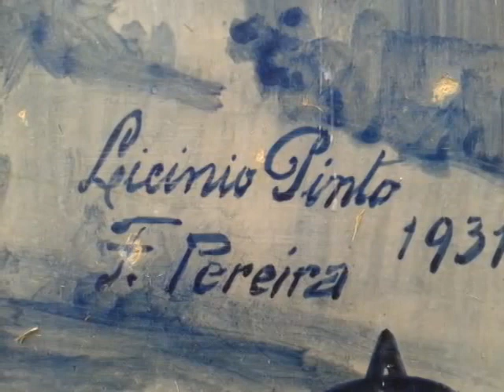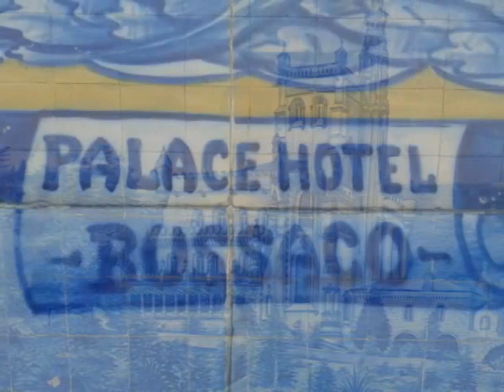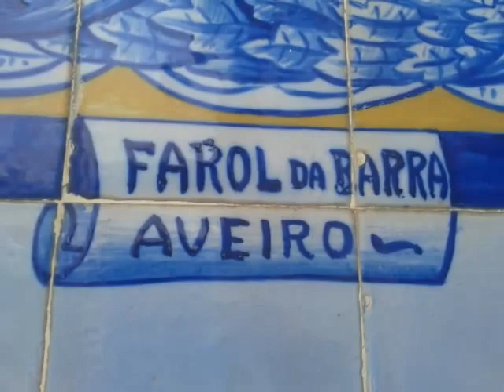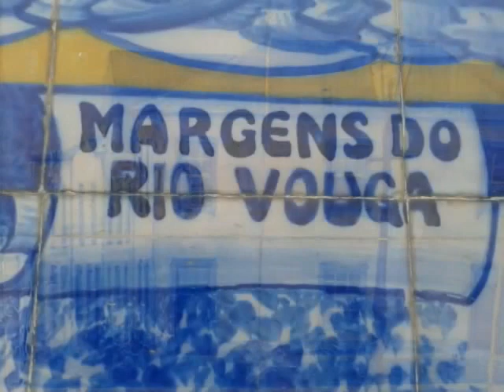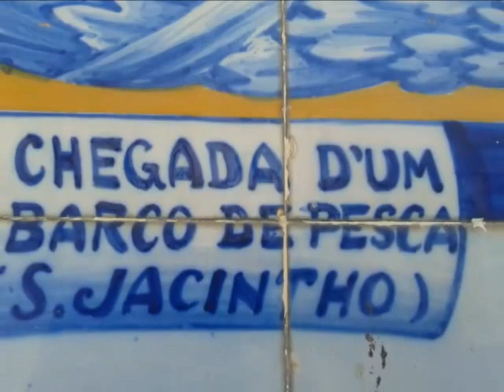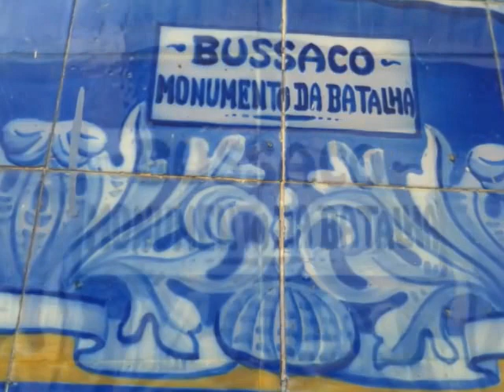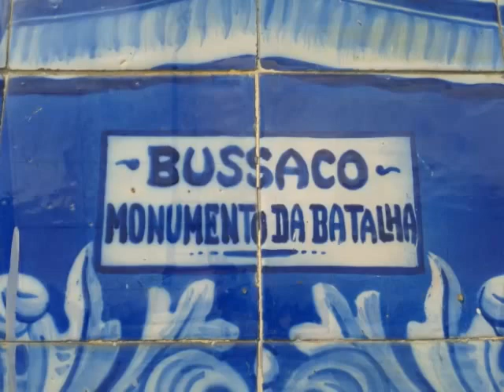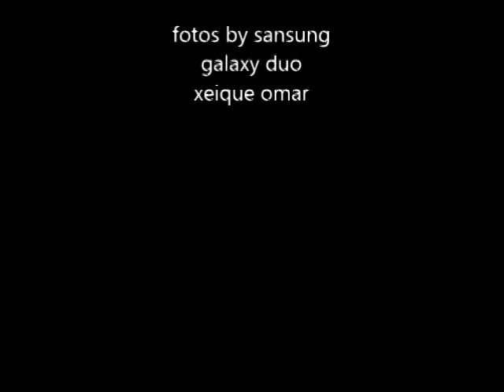Panels of old tiles of Aveiro... by Nóbrega Lisboa